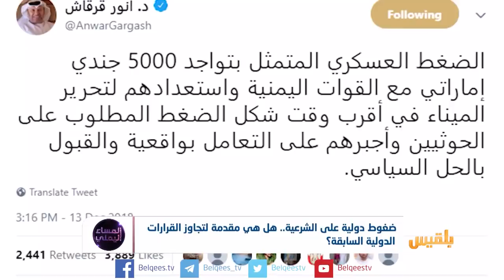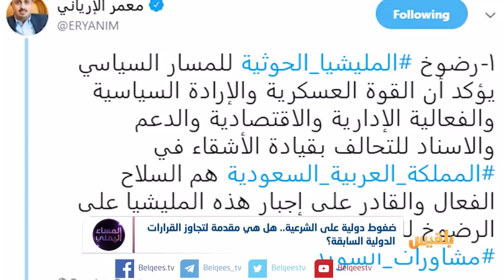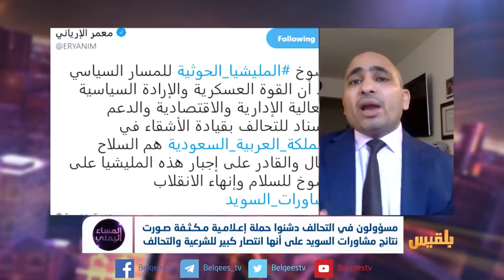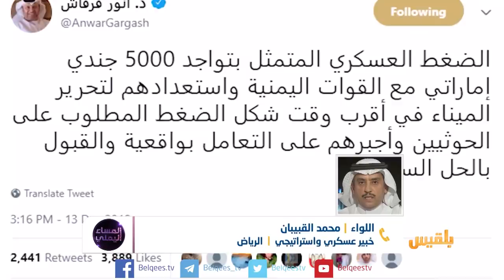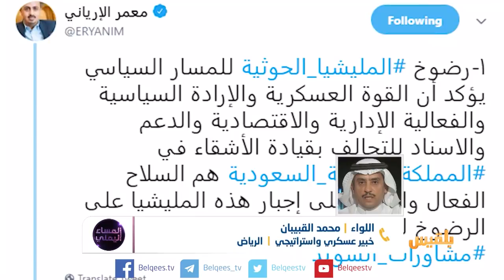المساء اليمني | خيارات الأطراف اليمنية بعد مشاورات السويد | تقديم: آسيا ثابت